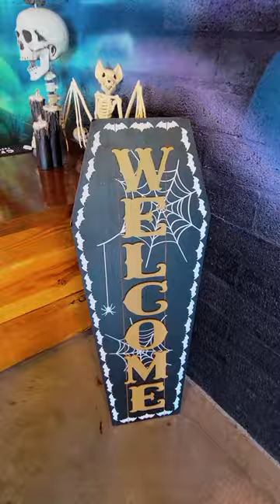Nightmare Café Las Vegas Is Open! New Horror Themed Restaurant Bar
I popped into Las Vegas newest café and it is horror themed! The Nightmare Café in The Arts District Downtown Las Vegas is definitely a must visit.

9101 W. Sahara Suite 105-279

My Gear:
Canon 200D